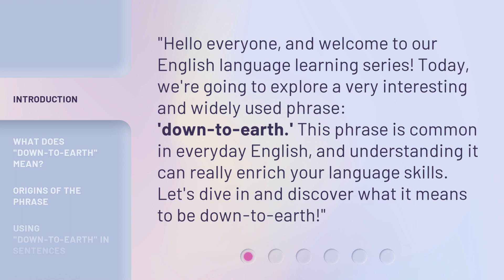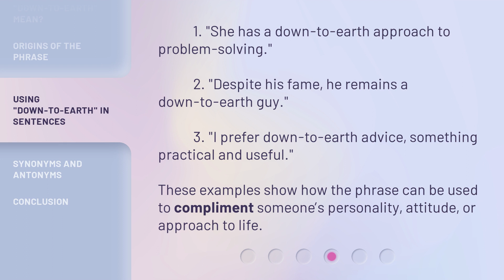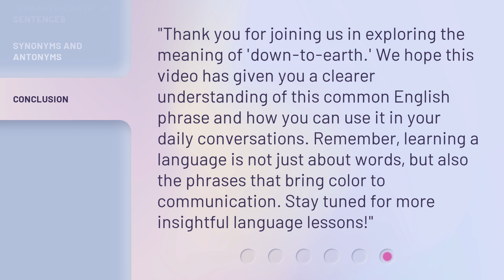Understanding "Down-to-Earth" in Everyday English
Unraveling the Meaning of 'Down-to-Earth' in Everyday English • Discover the true essence of the phrase 'Down-to-Earth' and how it is used in everyday English conversations. Join us as we delve into its various connotations and explore its significance in modern communication.

00:00 • Introduction - Understanding "Down-to-Earth" in Everyday English
00:31 • What Does "Down-to-Earth" Mean?
00:56 • Origins of the Phrase
01:20 • Using "Down-to-Earth" in Sentences
01:44 • Synonyms and Antonyms